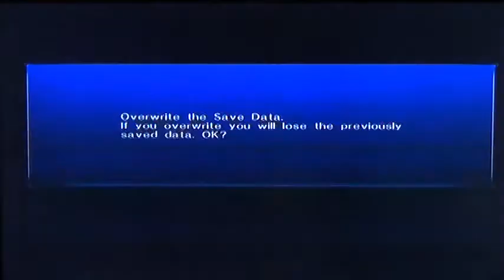GW22 Plays: Sonic '06 - Episode 9: The Dumb Bitch of Soleanna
Elise is a terrible princess.